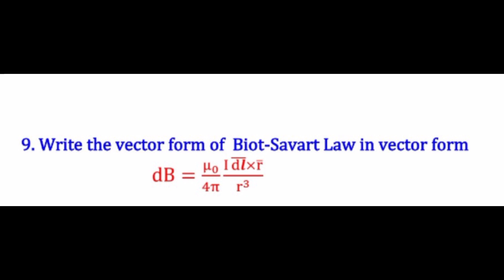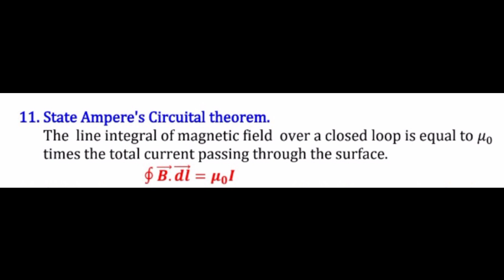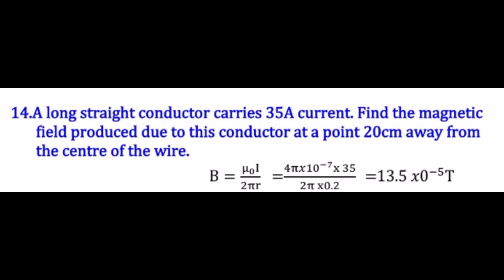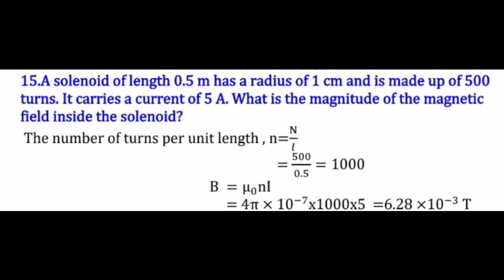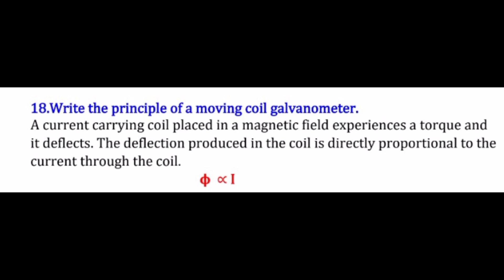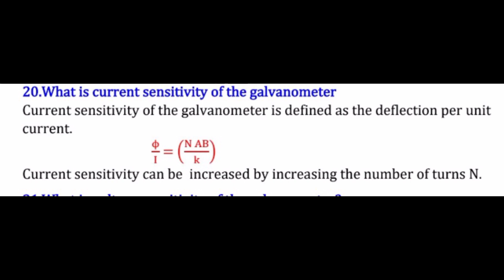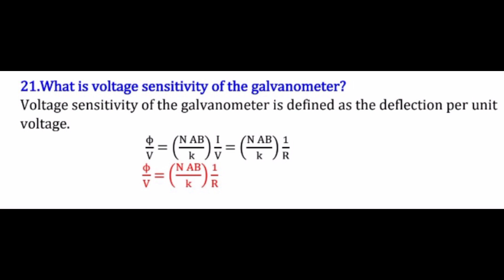+2 ᴩʜyꜱɪᴄꜱ/ᴍᴏᴠɪɴɢ ᴄʜᴀʀɢᴇꜱ & ᴍᴀɢɴᴇᴛɪꜱᴍ/ɪᴍᴩᴏʀᴛᴀɴᴛ qᴜᴇꜱᴛɪᴏɴ ᴀɴꜱᴡᴇʀꜱ/ᴩᴀʀᴛ 2/മലയാളം 💯💯